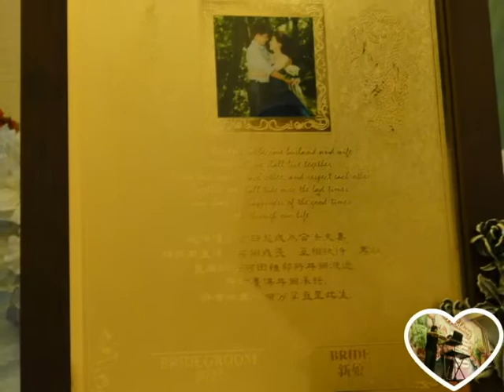2010.10.03 幸福走唱團 桃園綠光花園婚宴表演